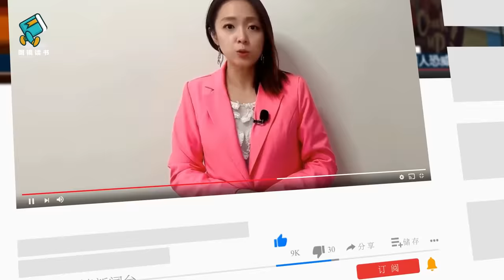习近平好色被捉奸，美女主持梦雪是谁？彭丽媛当面怼小三 | 中国第一夫人彭丽媛（20）明镜读书（梁峻）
明镜新闻台开始了一个特别新节目，叫《明镜读书》。大家知道，30多年前，何频先生创办的明镜，便是从出版开始，众多读物影响了无数的精英，亦被全球各大图书馆收藏。在观众不断要求之下，我们决定选读其中优秀作品。希望大家订阅明镜新闻台，点赞《明镜读书》。
今天跟大家选读的是《中国第一夫人 彭丽媛》，作者：宋冬冬 程玉霞，由明镜出版社出版。

习夫人不用再神秘！中共常委最爱“山东妹子”，彭丽媛很像米歇尔 | 中国第一夫人彭丽媛（3）｜明镜读书（梁峻）
彭丽媛差宋美龄很远！军中高职损国际形象，穿衣打扮党说了算 | 中国第一夫人彭丽媛（4）明镜读书（梁峻）
中国夫人政治陷宫斗阴影，彭丽媛名高震主官媒急降温，网民期待她唱“黄歌” | 中国第一夫人彭丽媛（5）｜明镜读书（梁峻）
彭丽媛代言敏感话题，28次上春晚远超同行，普京夫人不陪彭丽媛 | 中国第一夫人彭丽媛（6）明镜读书（梁峻）
彭丽媛女保镖不一般；官媒吹捧太恶心：不爱习夫人不和谐 | 中国第一夫人彭丽媛（7）明镜读书（梁峻）
习夫人惹怒党元老！捧杀彭丽媛目标习近平，台湾舅舅害惨彭家人 | 中国第一夫人彭丽媛（8）明镜读书（梁峻）
彭丽媛恨透了菏泽！政治问题处处遇险，唱歌将军遭诟病  | 中国第一夫人彭丽媛（9）明镜读书（梁峻）
习近平嫌夫人嘴太大！彭丽媛怒撕海报霸唱，春晚服装必须独一无二  | 中国第一夫人彭丽媛（10）明镜读书（梁峻）
彭丽媛野心很大！评价不如宋祖英，前线演出险翻车 | 中国第一夫人彭丽媛（11）明镜读书（梁峻）
习近平迷佛教、气功，家藏达赖喇嘛名表！彭丽媛上前线救弟 | 中国第一夫人彭丽媛（12）明镜读书（梁峻）
习夫人封歌神！走穴要钱狠，彭丽媛政协会大谈敏感事  | 中国第一夫人彭丽媛（13）明镜读书（梁峻）
前妻喊习近平离开中国！郓城人隐藏彭丽媛往事，第一夫人挨批贡献不大 | 中国第一夫人彭丽媛（15）明镜读书（梁峻）
彭丽媛：习近平土气、显老又无知！娘家嫌高干子弟有陋习 | 中国第一夫人彭丽媛（16）明镜读书（梁峻）
离婚传闻不断！彭丽媛大谈夫妻恩爱，习近平跟她约法三章 | 中国第一夫人彭丽媛（17）明镜读书（梁峻）
中南海保镖紧盯习公主，红色权贵最爱美国教育，薄瓜瓜公开留学资金 | 中国第一夫人彭丽媛（18）明镜读书（梁峻）
习近平是最大裸官？爱女留美遭疯狂威胁，神秘华商资暗中资助 | 中国第一夫人彭丽媛（19）明镜读书（梁峻）